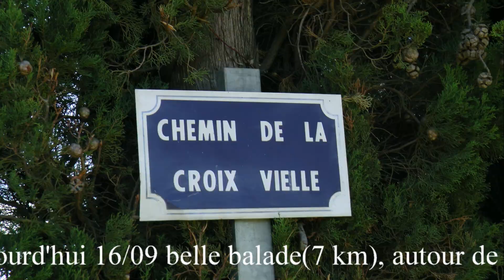Lily et Coco 4